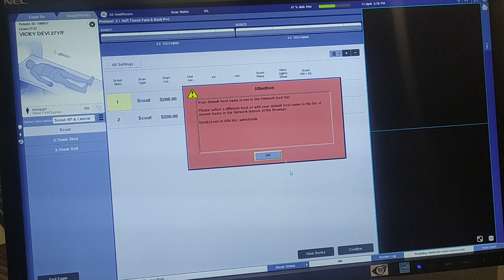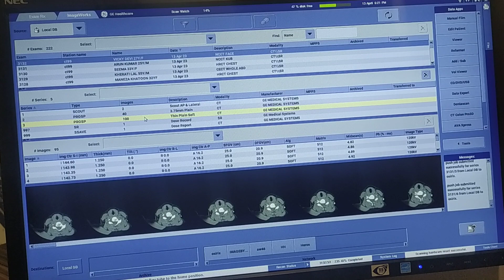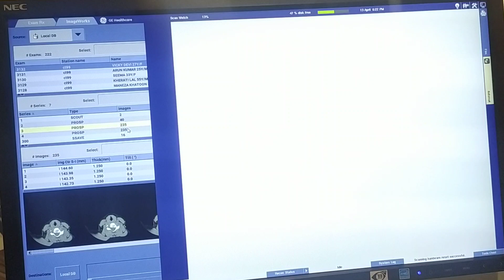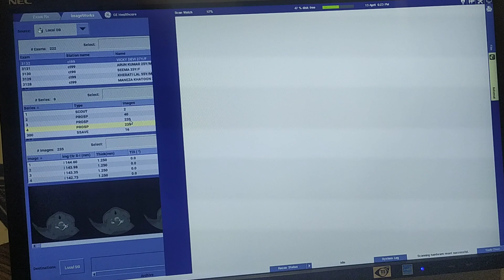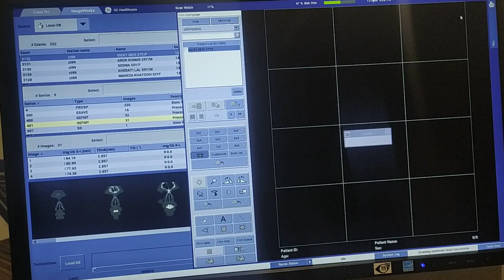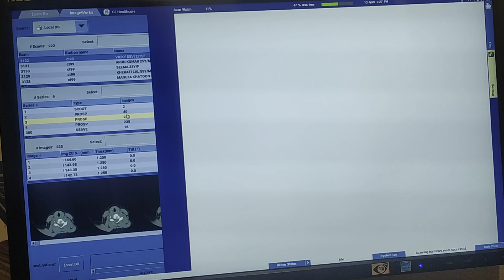HOW TO DO NCCT FACE +FILMING +3D SCAN.